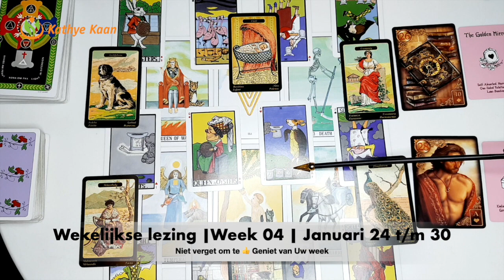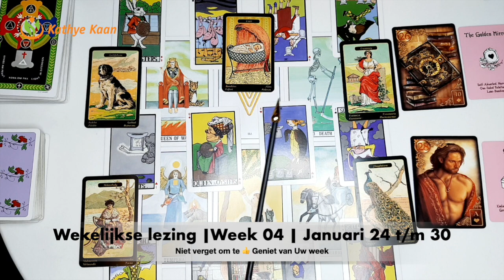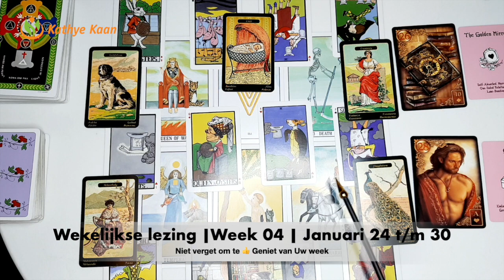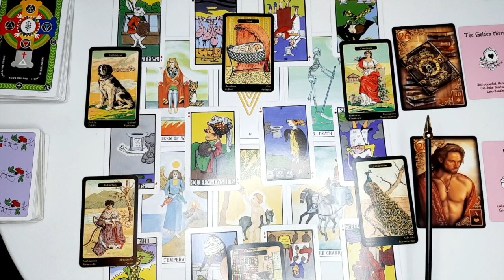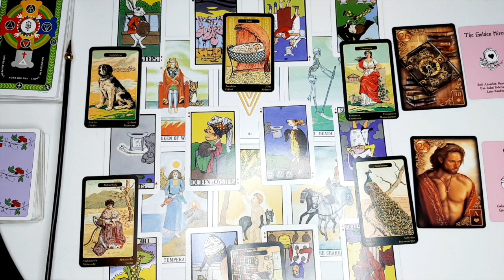WATERMAM Week Tarot Kaartlegging Horoscoop Lezing January 24 tm 30🌟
WATERMAM Week Tarot Kaartlezing January 24 tm 30🏵 Horoscoop Wekelijkse Lezing 🌟
WATERMAN Week Tarot Kaartlezing Week Horoscoop